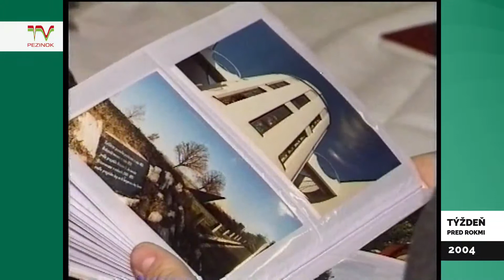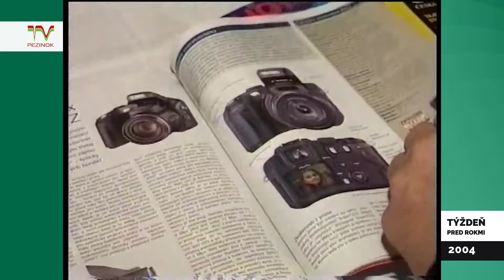TV PEZINOK: TÝŽDEŇ PRED ROKMI - 09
Návrat k zaujímavým udalostiam konkrétneho týždňa pred rokmi z archívu TV PEZINOK.